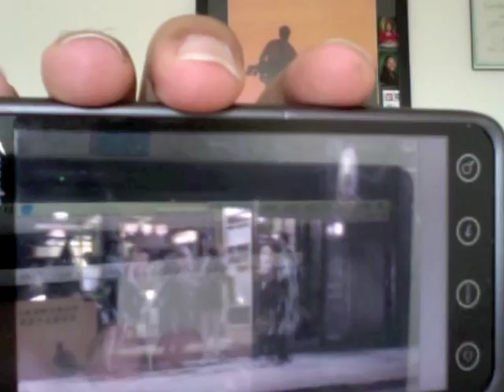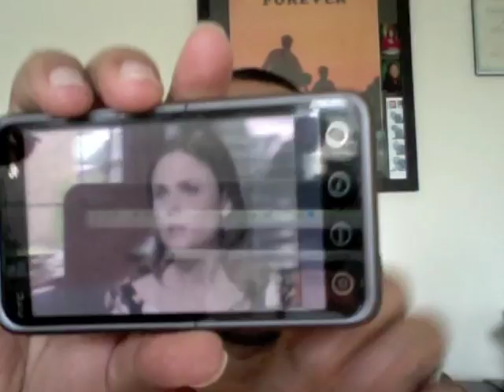Flash on Android - Bones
Avram Pilch reported the poor performance of Flash on Android. I'm running an Evo 4G with Android 2.2.

The same video Avram Pilch complained about (Bones from Fox.com) had 0 problems for me on an "older" device. I hit one buffer point but that's normal and expected. Even NetFlix on a PS3 buffers over wifi.